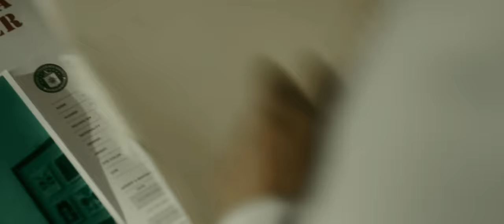YÊU EM DẠI KHỜ | LOU HOÀNG | OFFICIAL MV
YÊU EM DẠI KHỜ
Produced by OnlyC
Arrangement : JustinTech9
Stylist : Thiên Thanh
Make up : Mimi
Assistant : Ken DC, Thai Duong ,Vu Map , Nhật Hòa, Thành Đạt
Trang phục TRENDIANO - AEIE STUDIO

*Lyrics by Lou Hoang

Thức trắng đêm nay có lẽ do anh đang say
Biết nói cho ai nghe đây bởi vì không còn được bên em mỗi ngày
Mình từng hứa sẽ vượt qua
Vậy mà kết thúc rời xa
Cớ sao anh cứ mong chờ vì anh đã yêu dại khờ
Từng cùng nhau đi qua giông bão nhưng ko còn thấy nhau khi mưa tan
Tại vì sao tình yêu luôn khiến cho mình mãi tin vào một giấc mơ
Ngày em quay lưng bước đi mưa rơi ướt nhòe lên trên khóe mi
Vì khi yêu chẳng cần lý trí mặc kệ con tim làm điều vô lí.

Đừng trao nhau ân ái nhạt màu đừng để trái tim cứ mãi u sầu
Có đôi khi mệt quá và muốn rời xa
Hãy nhớ lí do vì sao hai ta bắt đầu
Lời chia tay không nói thành lời
Và em cũng đau khi ta xa rời
Phải ko người ơi, lệ rơi tim anh chơi vơi

Vì a đã yêu e dại khờ ờ dù bơ vơ
Tình yêu ấy mãi ko phai mờ a luôn tôn thờ ơ
Chẳng thể xóa đi những vui cười ngày nào bên em
Càng không muốn tương lai yêu người nao khác em
Vì a đã yêu e dại khờ
Thời gian qua nhiều phong ba làm cho ta tự gây ra điều buồn bã lại cãi vã rồi chia xa
Pick up the phone vô tình giọng e vang lên
Vậy nếu không nói gì thêm thôi từ nay nên quên tên
Stop it thôi đừng nói nhiều thêm giờ quên được chưa
Bây giờ đã quá trễ để có thể quay lại yêu lần nữa
Tạm biệt tất cả những lời hứa dối trá
Những gì đã trôi qua
Tấm hình cũ đôi ta
Xóa sạch hết phôi pha

© Bản quyền thuộc về OnlyC Production
© Copyright by OnlyC Production ☞ Do not Reup